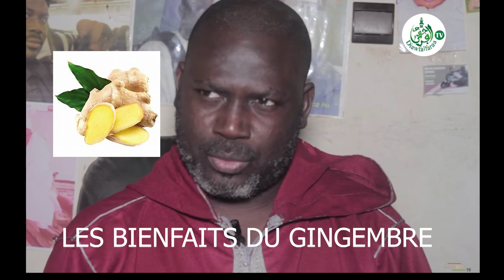LES BIENFAITS DU GINGEMBRE PAR ELHADJI MALICK GUEYE